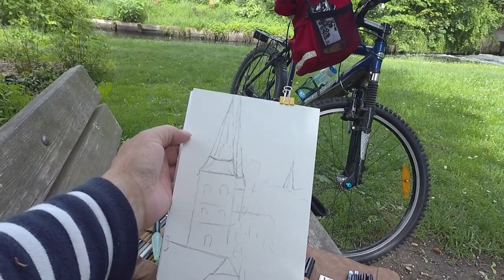Urban Sketching, mein neues Hobby?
Urban Sketching - Zubehör. Der Weg
Ob das was wird, ich lasse mich mal überraschen.
Seid dabei. Kauf des Equipments.

X Der Aquarellkasten von Schminke

X Aquarellstifte Faber Castel Albrecht Dürer 24er

X Faber-Castell Tuschestift Pitt Artist Pen